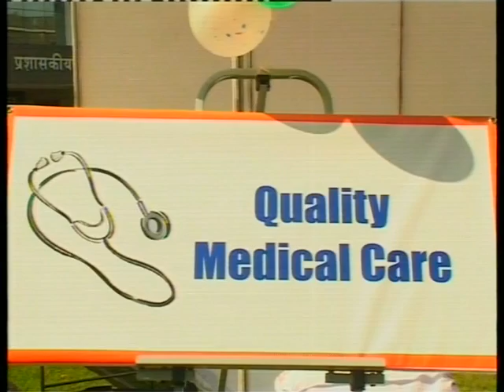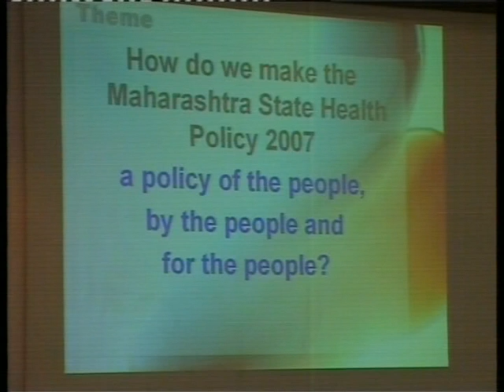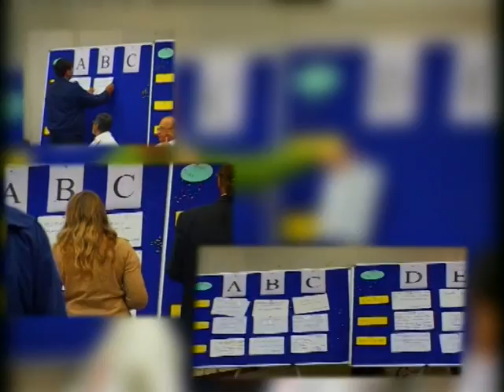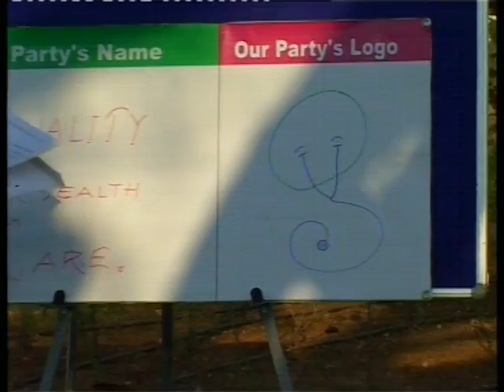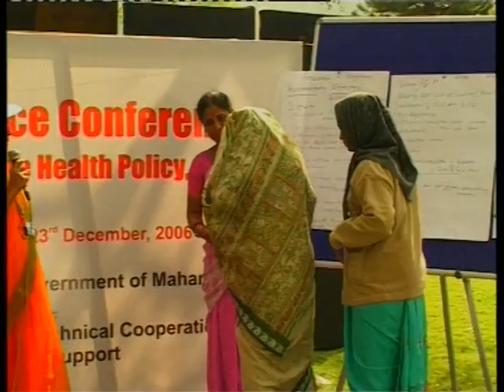Workshop documentation MAH State health policy